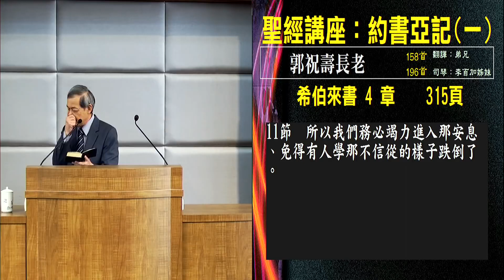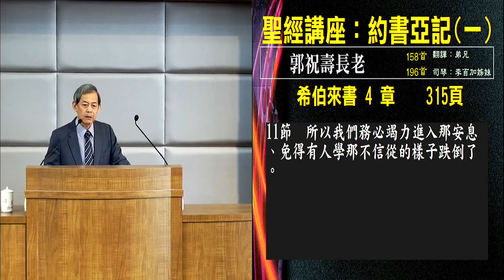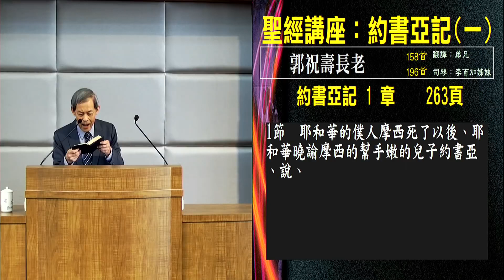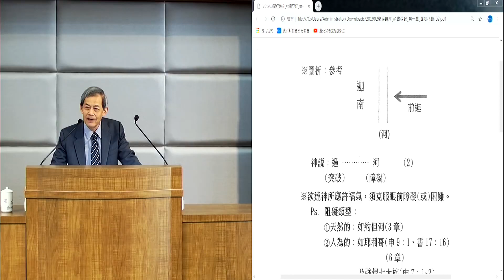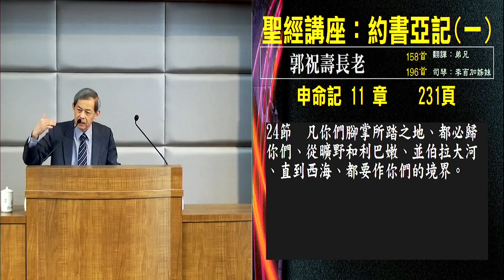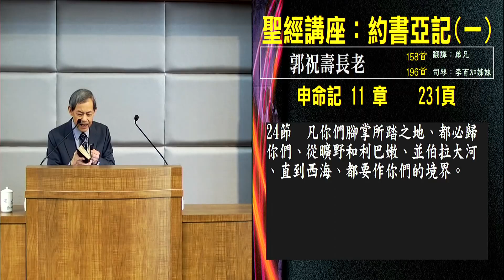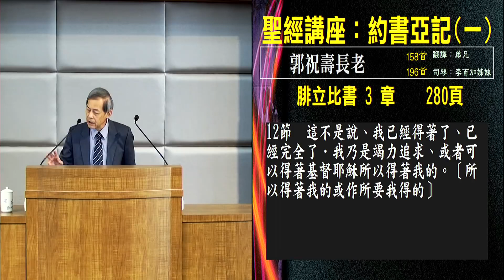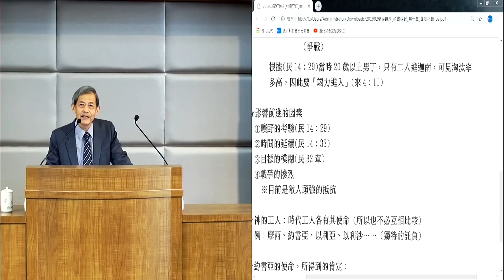约书亚记 超越巅峰 郭祝寿01面对挑战